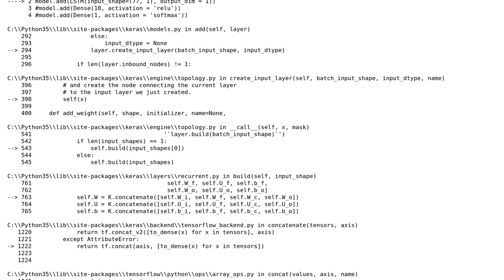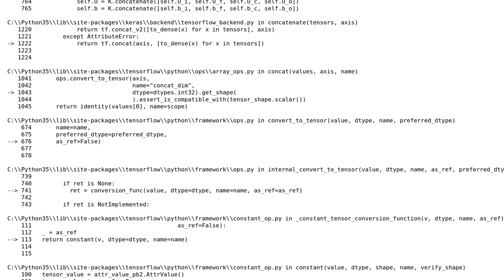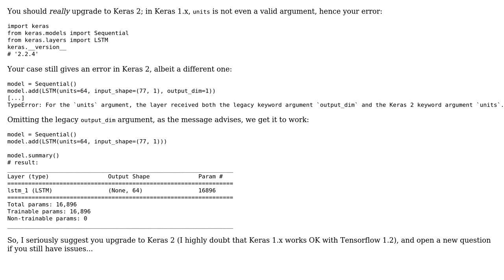Keras LSTM TypeError messages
With thanks & praise to God, and with thanks to the many people who have made this project possible! You are responsible for your own actions.